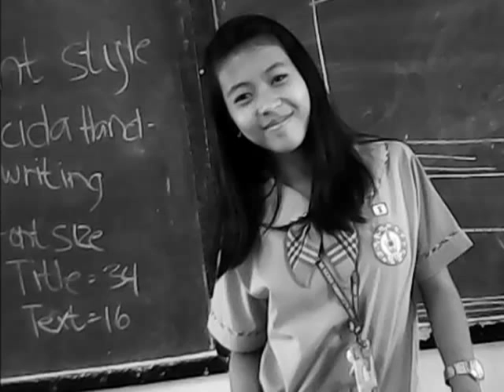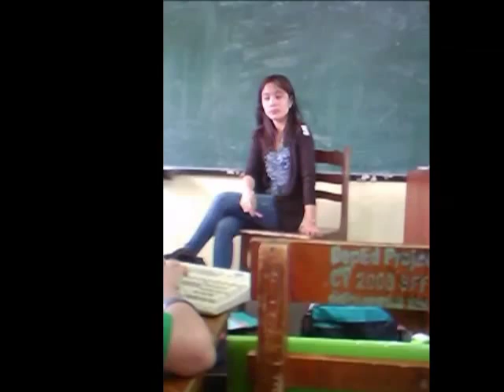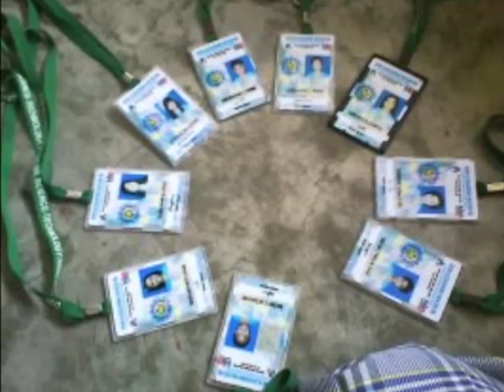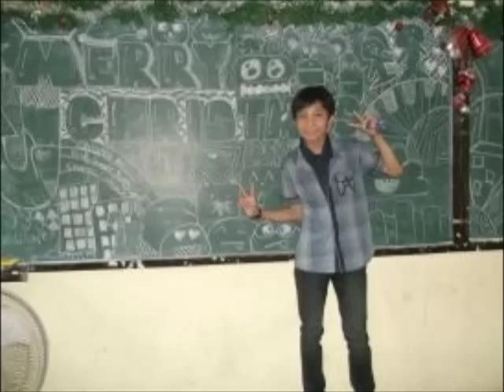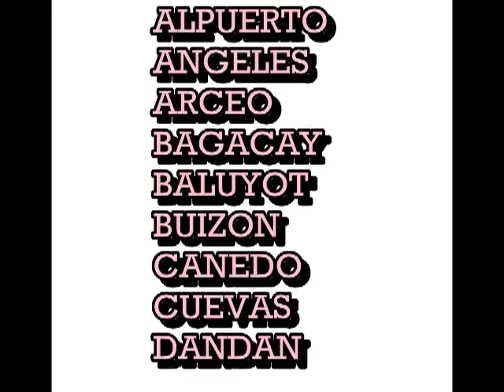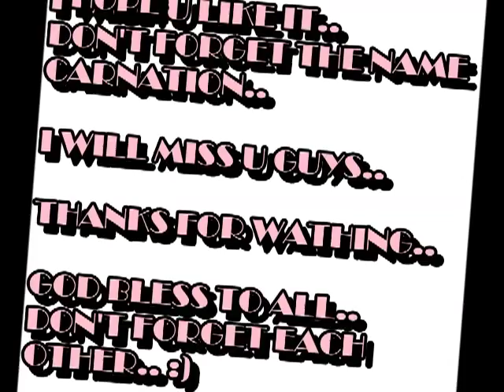I-Carnation in DON ALEJANDRO ROCES SR. SCI.-TECH. HIGH SCHOOL (DARSSTHS)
Memories
Of
Grade 7
Carnation

The Talented , Athletic , Intelligent  Section in Roces.. :))